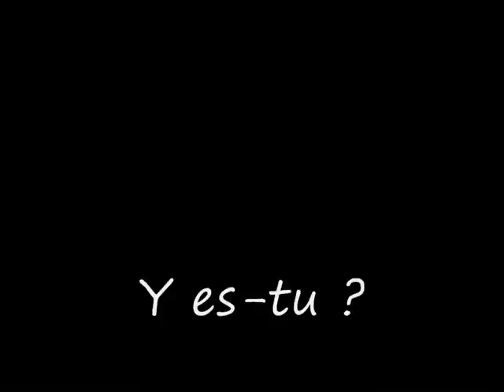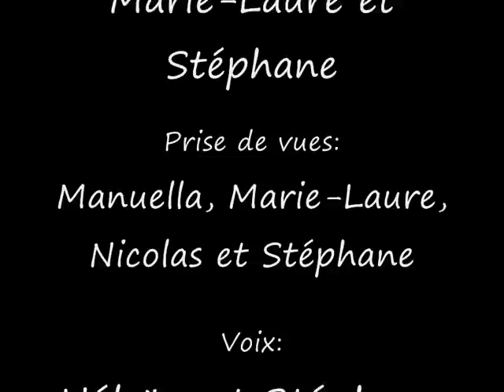Y es-tu ?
"Il était une fois, une petite fille seule..."

C'est ainsi que commence ce court-métrage d'animation, réalisé à huit mains avec une flûte traversière, un métallophone, des ciseaux, de la colle, un appareil photo, un PC (audacity, monkey jam, movie maker) et beaucoup, beaucoup de patience.